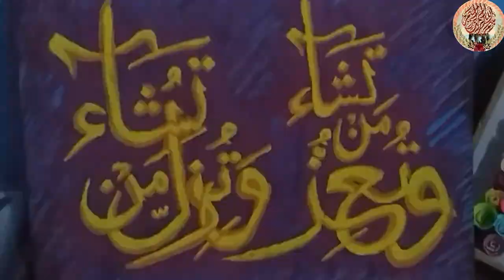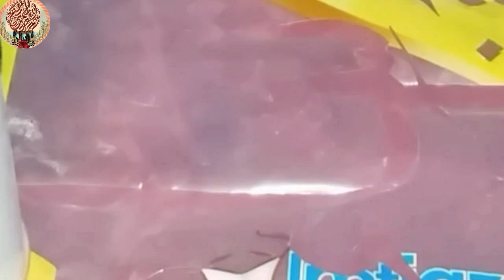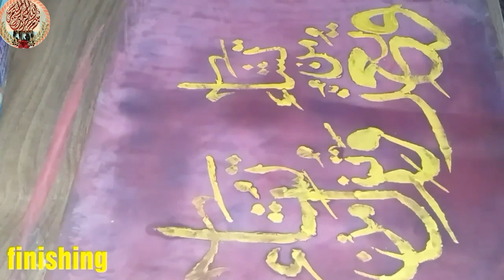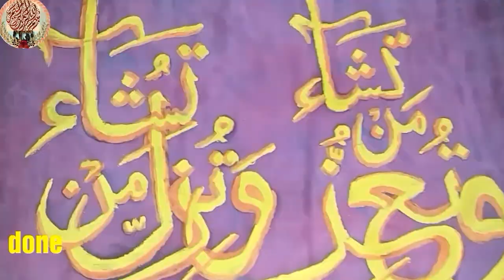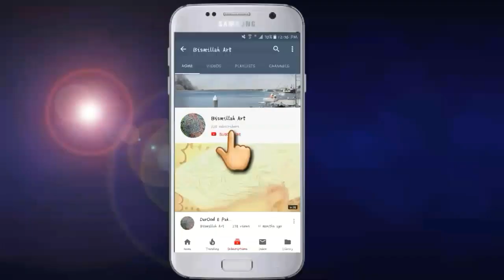* وَتُعِزُ مَن تَشَاء وَتُذِلُ مَن تَشَاء | Arabic calligraphy for beginners | Bismillah Art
In this video , I will show u how to write Arabic calligraphy step by step...

* وَتُعِزُ مَن تَشَاء وَتُذِلُ مَن تَشَاء | Arabic calligraphy for beginners | Bismillah Ar
Allah Tala Farmate Hai: (Tu Jise Chahe Izzat De, Aur Jise Chahe Zillat De) Tere hi haath me sab bhalayya hai, beshak tu hur cheez per Qadir hai.(Surah Al-Imran)

{ Allah Pak Farmata Hai K !Aye Ibn Adam! }

Aik Teri Chahat Hai Aur Aik Meri Chahat Hai
Hoga wohi jo MERI chahat hai,
Ager kar dia hawalay khud ko uskay jo MERI chahat hai,
To day doon ga tujay woh sab jo teri chahat hai,
Aur ager ki Mukhalfat tu nay jo MERI chahat hai,
To thaka doon ga main tujay uss main jo teri chahat hai,
Phir hoga wohi jo MERI chahat hai…